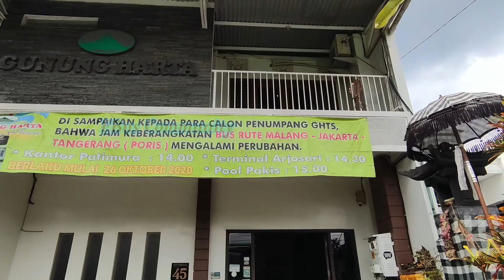HEBOH PERTEMUAN PAK BOS & ANDRIAWAN PRATIKTO SAAT MENGAWAL GUNUNG HARTA DOUBLE DECKER VOLVO B11R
Halo Bismania Selamat Datang di Channel Ini.
Line perdana Gunung Harta double decker Malang-Tangerang tidak masuk terminal Arjosari Malang.